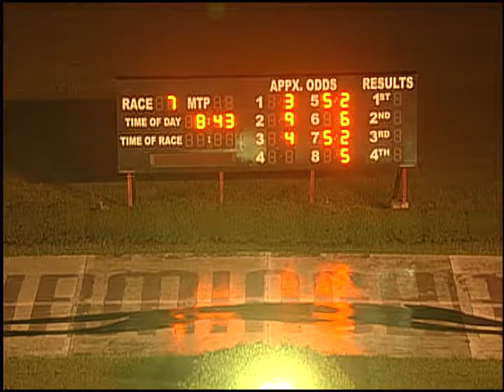08/27/19 Evening Race #7